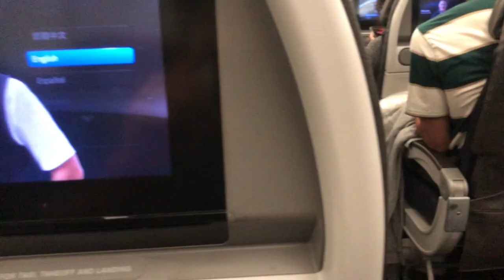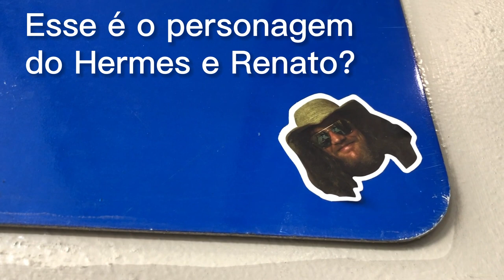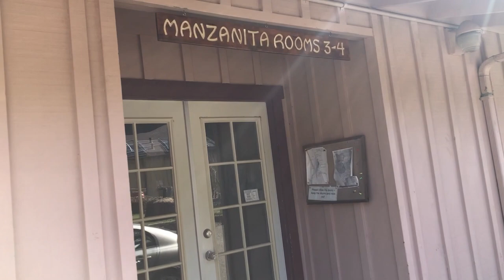Indo para a Califórnia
Vlog da minha viagem para Cazadero, Caliórnia.